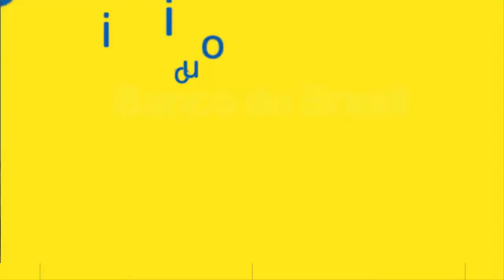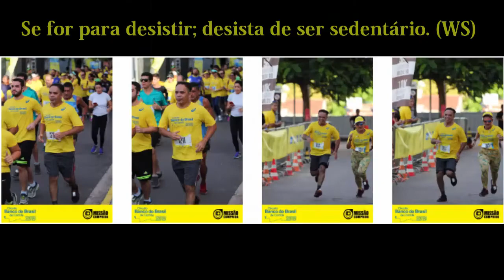Meus 10 km do Circuito Banco do Brasil de Corrida 2018/Etapa Manaus - CHEGADA EMOCIONANTE!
Minha primeira corrida oficial de 10 km. Foi sofrida, mas valeu!
Evento realizado em 09 dezembro.
Meu tempo final:
Tempo Bruto: 01:05:24
Tempo Líquido: 01:03:36
Minha frase motivacional: 'SE FOR PARA DESISTIR; DESISTA DE SER SEDENTÁRIO'. (Wanderley Sadim)